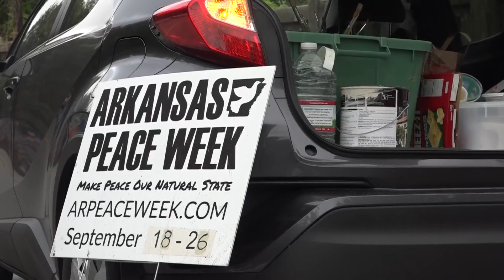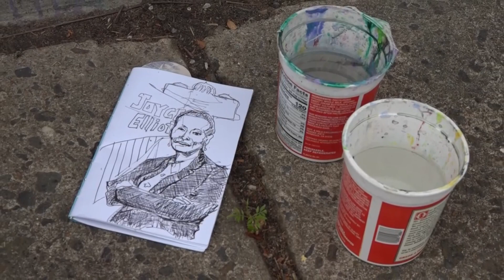7th annual Arkansas Peace Week kicks off in Little Rock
The 7th annual Arkansas Peace Week kicked off this weekend in Little Rock. People added to the 7th Street murals with the theme of inclusion and peace.